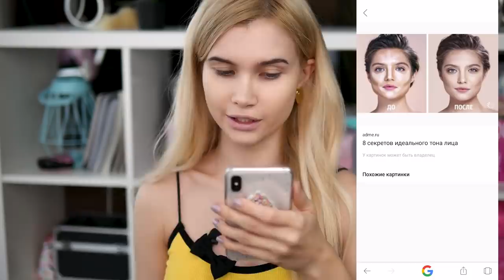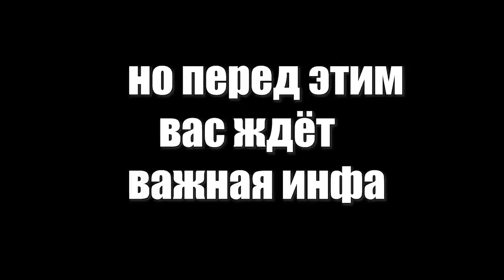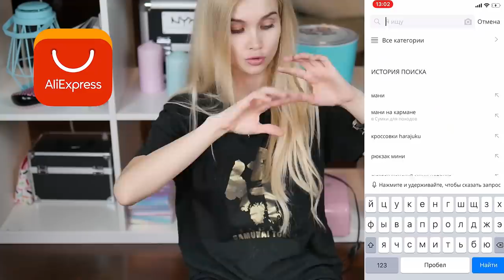Хотела стать красивой, а стала... 😱GOOGLE управляет моим макияжем |ЛИССА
Ловите приветственную жизнь от меня в викторине "Мани на кармане"! Не забудьте включить уведомления в приложении AliExpress, чтобы не пропустить прямые эфиры.

Всё это уже есть на моём канале. А что вы скажете если Google будет управлять моим макияжем?

Получилось смешное видео. Спасибо Рине за идею для видео google управляет моим макияжем.